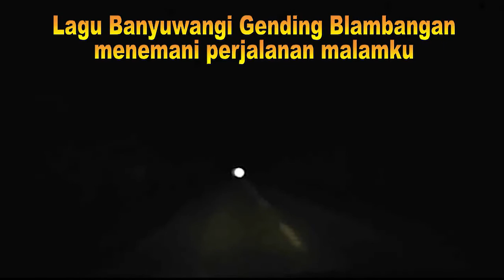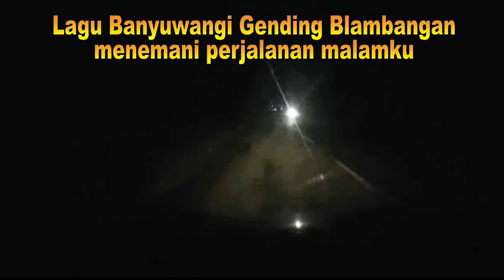Gandrung Banyuwangian Blambangan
Vidio Musik perjalanan malamku di mana cukup sepi oleh karenanya ditemani banyuwangian. Kolaborasi dalam vidio ini bertujuan mengajak kalian terhibur di saat positif apa pun.
Terima kasih untuk musisi dan penyanyi lagu ini juga terima kasih kepada teman semua yang telah hadir di chanel ini, semoga kalian semua terhibur serta selalu sehat dan sukses, aamiin.